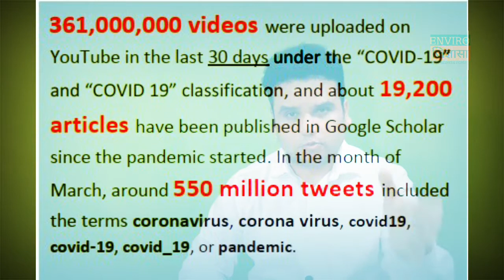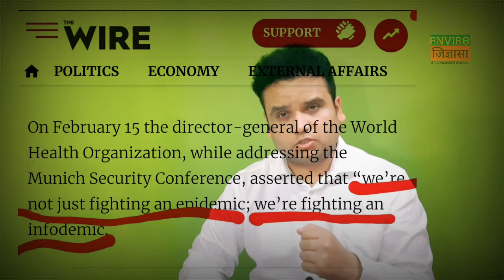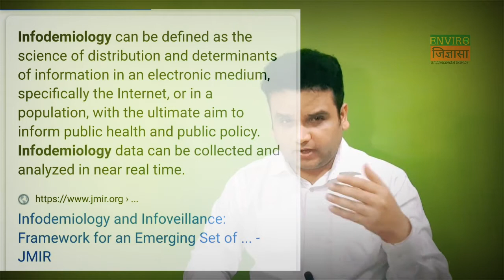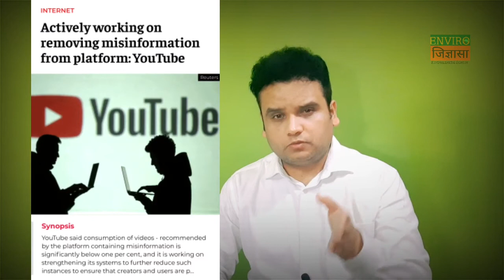What is Infodemic? इनफोडेमिक क्या है ?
About Video:
Information is the key and correct information is very important. Infodemic As stated by the WHO, the COVID-19 outbreak and response have been accompanied by a massive infodemic: an overabundance of information – some accurate and some not – that makes it hard for people to find trustworthy sources and reliable guidance when they need it. Infodemic refers to a large increase in the volume of information associated with a specific topic and whose growth can
occur exponentially in a short period of time due to a specific incident, such as the current pandemic. In this situation, misinformation and rumors appear on the scene, along with the manipulation of information with doubtful intent. In the information age, this phenomenon is amplified through social networks, spreading farther and faster like a virus.

सूचना प्रमुख है और सही जानकारी बहुत महत्वपूर्ण है। डब्ल्यूएचओ द्वारा बताई गई सूचना, COVID-19 का प्रकोप और प्रतिक्रिया एक बड़े पैमाने पर इन्फोडेमिक के साथ हुई है: सूचना का अतिरेक - कुछ सटीक और कुछ नहीं - जो लोगों को भरोसेमंद स्रोतों और विश्वसनीय मार्गदर्शन खोजने के लिए कठिन बनाता है जब उन्हें इसकी आवश्यकता होती है । Infodemic एक विशिष्ट विषय से जुड़े सूचना की मात्रा में बड़ी वृद्धि और जिसका विकास कर सकता है, को संदर्भित करता है
एक विशिष्ट घटना, जैसे कि वर्तमान महामारी के कारण थोड़े समय में तेजी से घटित होता है। इस स्थिति में, गलत इरादे के साथ सूचना के हेरफेर के साथ, दृश्य पर गलत सूचना और अफवाहें दिखाई देती हैं। सूचना युग में, इस घटना को सोशल नेटवर्क के माध्यम से बढ़ाया जाता है, एक वायरस की तरह आगे और तेजी से फैलता है।

About me:
I am Dr. Ashutosh Kumar Pandey. I am Ph.D. is in Environmental Science and Technology (BHU). I want to spread knowledge and clear the concepts of Environmental science and related domains.